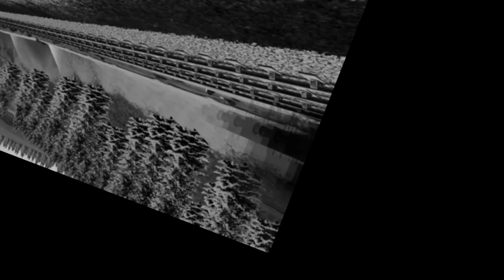wolfels cumsock train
some ytp about ejorg's shitty series about talking trains (filmed by gunnar lol)